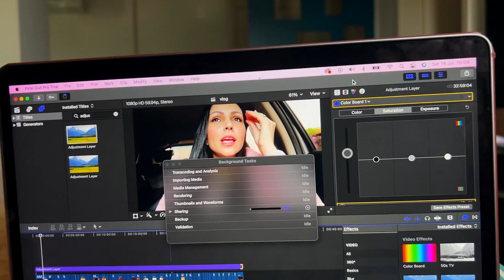FINALMENTE INSTALARAM AS ESQUADRIAS! 😍 |*tudo maravilhoso!*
MEUS CUPONS:

ATL FITNESS
cupom: AMANDA

BetterPB Pasta de amendoim em pó.
3x menos calórica / 88% menos gordura
CUPOM: AMANDA
10%off

cupom: AMANDA
10%OFF

Vital Bella - Kit completo para crescimento capilar.
cupom: AMANDA

COMO FAZER DIETA FLEXÍVEL:

CONFIRA AS 4 AULAS gratúitas e entenda todo o conceito da Dieta Flexivel e como aplicar na sua vida.

INSTAGRAM ‣ @amandacurvelo